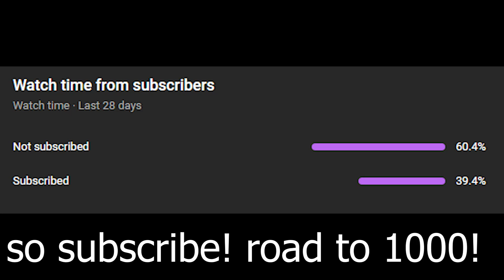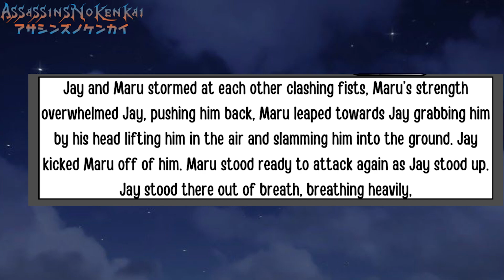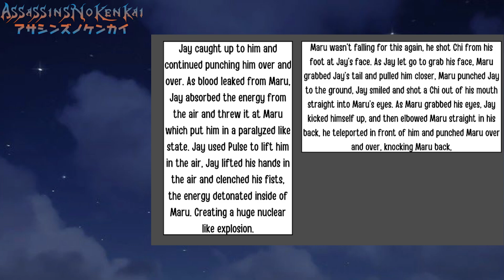“Clash of gods / Maru’s Attack!” : Assassin's No Kenkai Ep168 : DBZ & One Piece Fanfic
Nor do I earn any monetization from Assassin's No Kenkai or WWE 2k only Ripper as it's a completely original story and piece of work. Everything on this website is simply for fun and in all respect to its original creators. Please support the original releases!